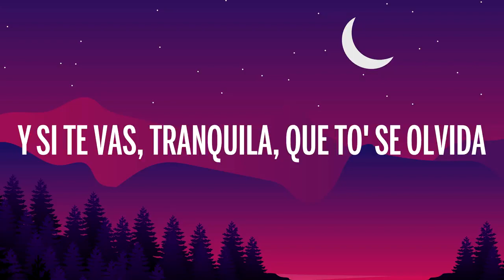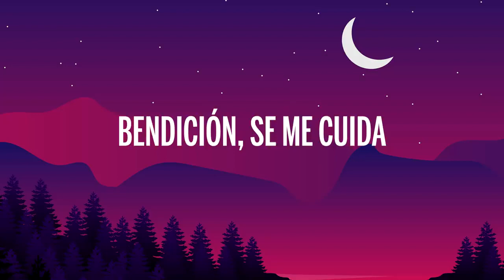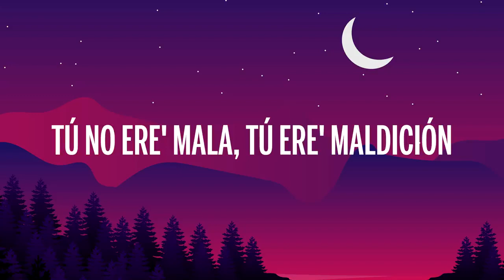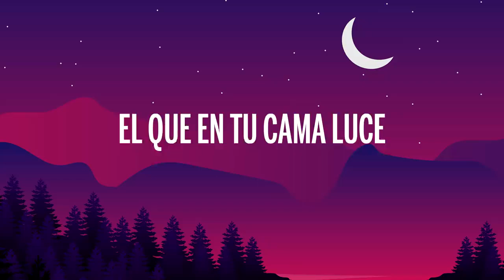Sech - 911 (Letra/Lyrics)